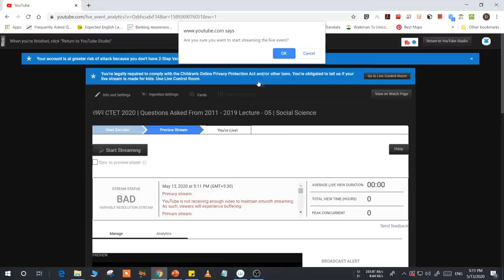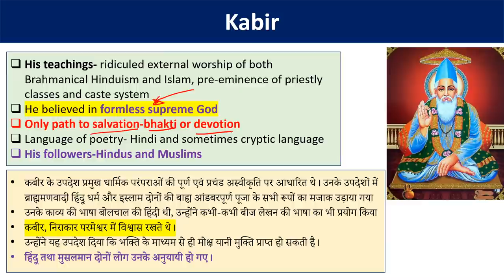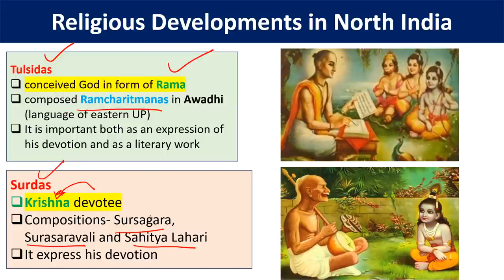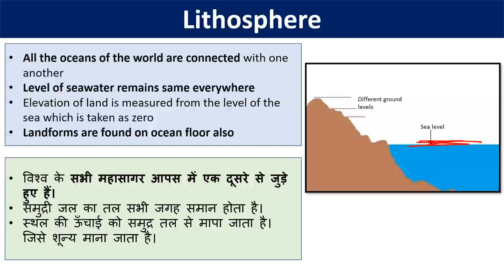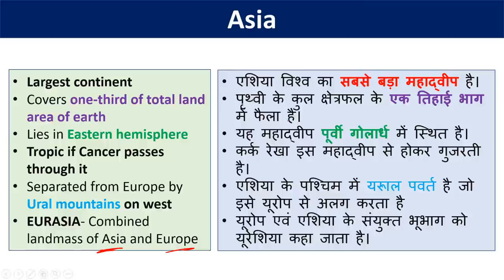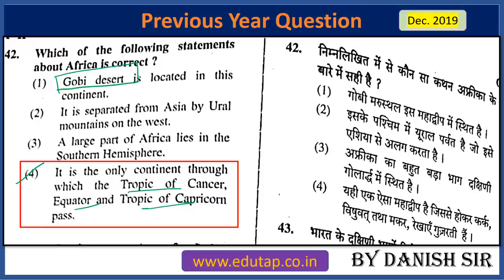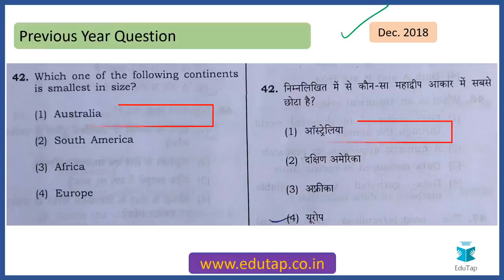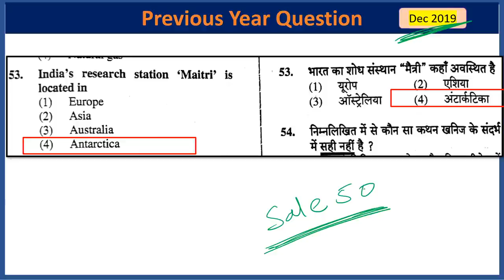लक्ष्य CTET 2020 | Questions Asked From 2011 - 2019 Lecture - 05 | Social Science | Social Studies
लक्ष्य_CTET_2020 # All Social Studies Questions Asked From 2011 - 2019 [With Explanation] Lecture - 05) Social Science
In this video we shall be discussing – (  All Social Studies Questions Asked From 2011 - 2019 [With Explanation]
Lecture - 05)
How to buy a EduTap Course

PSTET Videos